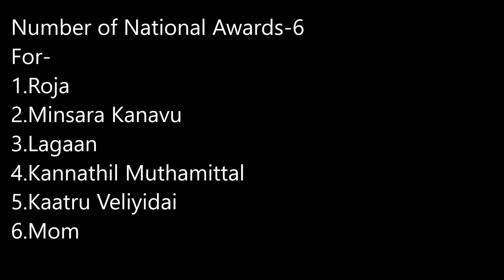Top 10 Music Directors with most National Award